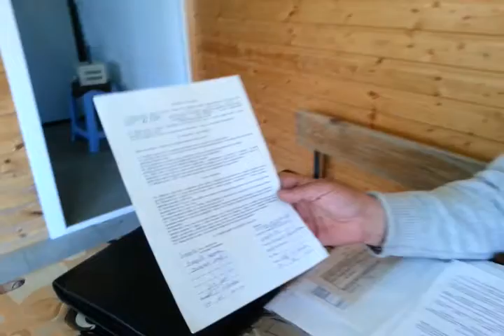Amil Mirzəyev sahibkar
İsmayıllı meşələri talan olunur.